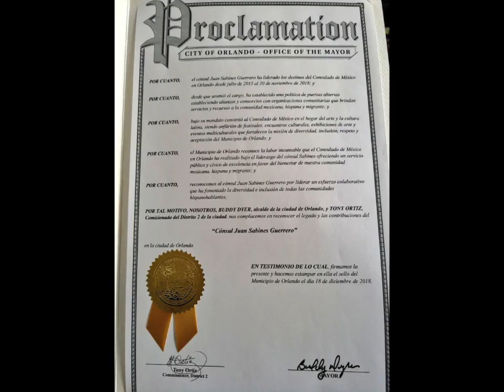LA CUMBIA DEL CONSUL JUAN SABINES